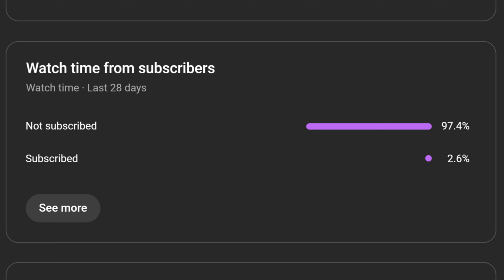Faction Defense Tycoon Part 1 or First 2 Videos of 4 Videos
In the first video, i fly around the map and prepare my army to attack Red. In the second video i attack Red and order my army to defend the base to because of the next match.
✨PREMIUM MEMBERS GET +10% CASH✨

🛡️ Defend your base from various types of enemies!
⚔️ Build your army, earn cash, and issue commands—charge, defend, follow!
🏹 Claim the hilltop flag for a 20% income boost and trigger the mighty Viking horn!
✨ Prestige for exclusive units and legendary status.
🎁 Get a free Praetorian soldier when you join our ZedCo group!

Game may require a good device to enjoy smooth gameplay, if you still lag, try out a private server, they're free!